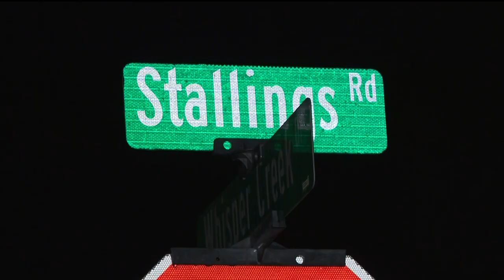Assistant commissioner of Georgia DJJ still missing days after disappearance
Victor Roberts works at the Georgia Department of Juvenile Justice as an assistant commissioner. Those who know him say it's completely out of character.